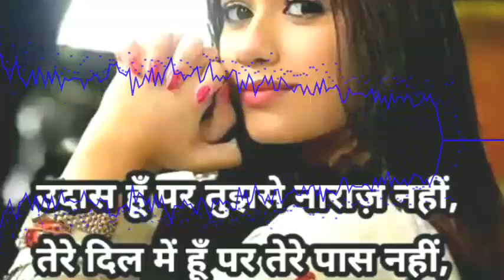Aapke aa jane se Dj song